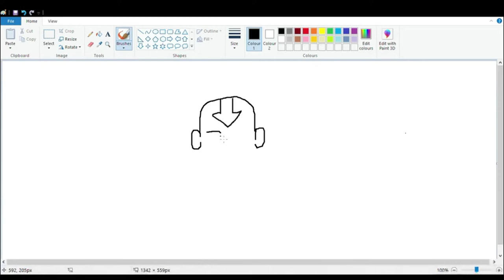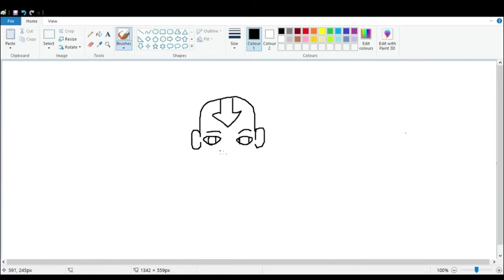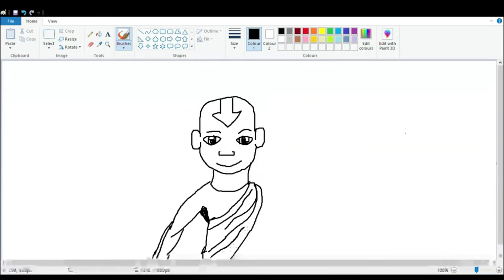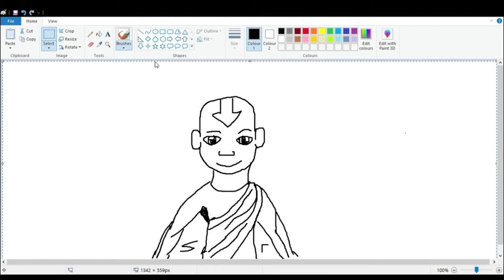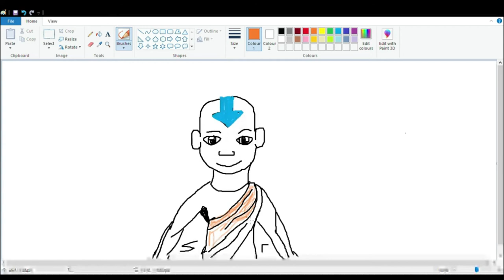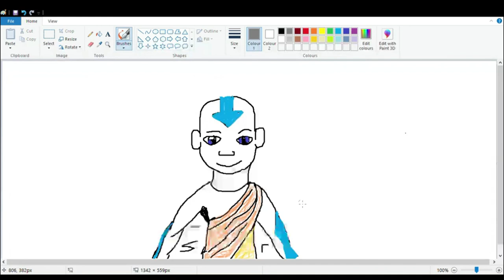Avatar drawing tutorial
This is a compiled version of the 'How to draw Avatar' digital drawing tutorial series made to a much quicker version so that you can draw your favourite air bender with no problems at all!